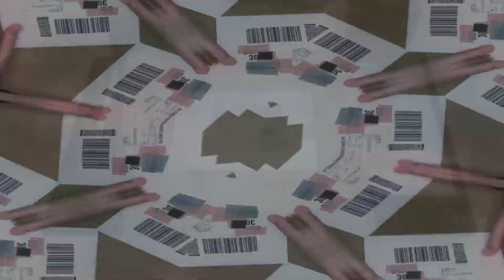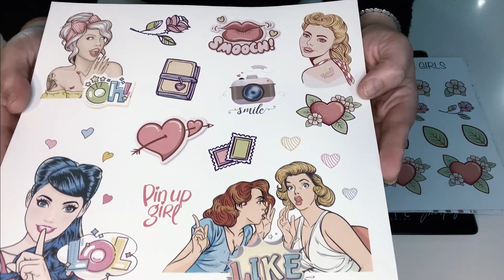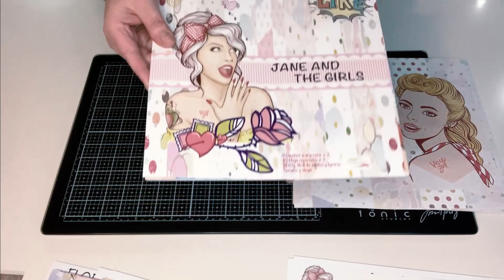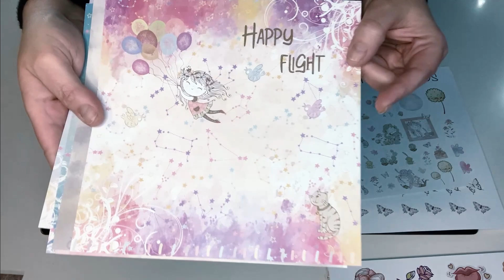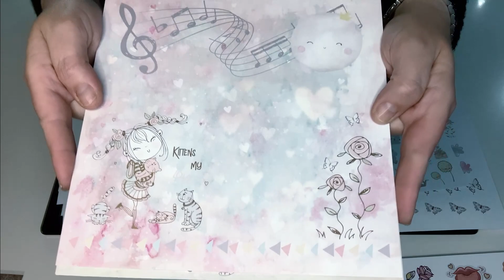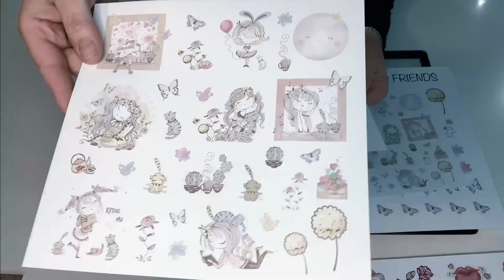Haul colecciones scrap Scraperalyn.DT box.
¿Quieres ver unas colecciones de Scraperalyn? Haul DT box Diciembre.